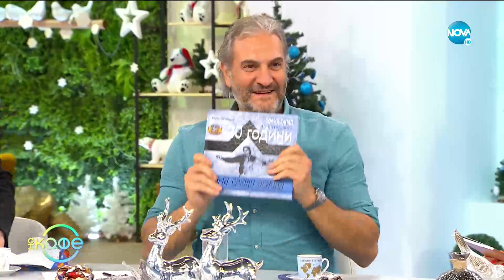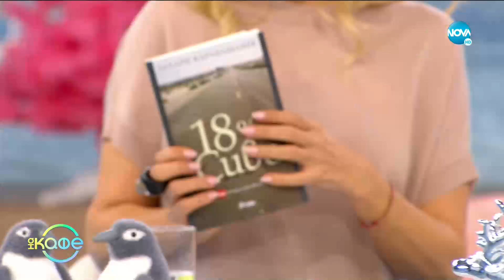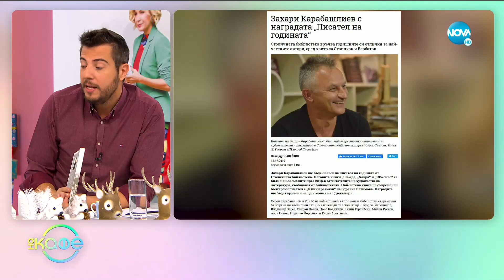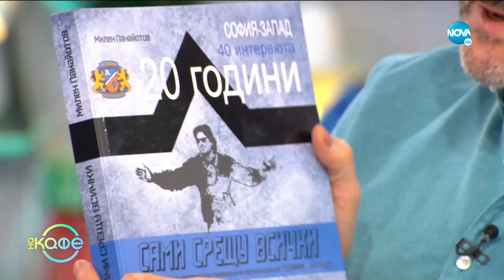Размяна на книги в компанията на сладкиши и солениши - „На кафе” (16.12.2019)